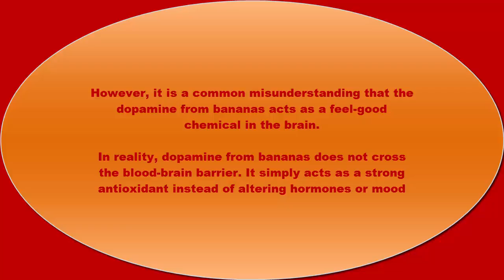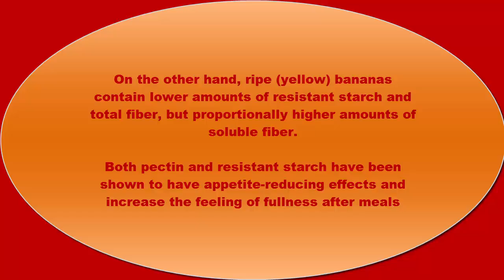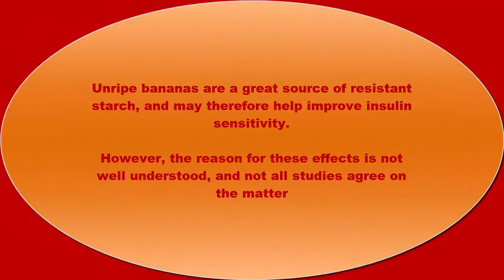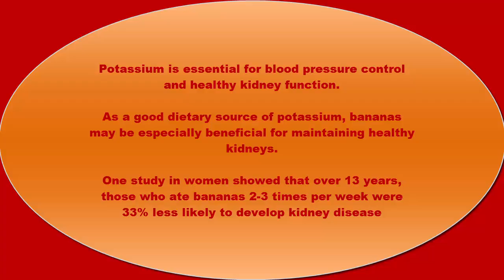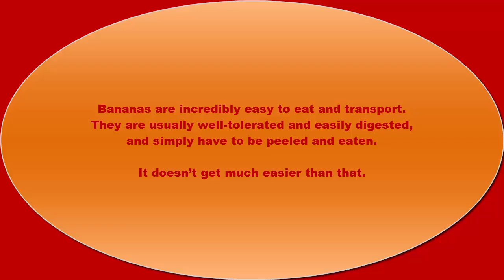Banana Health Benefits,11 Evidences Benefits Part 2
banana health benefits,11 evidences benefits
In this video I tell you the benefits of eating peel from bananas. I found some science studies on pubmed that made me start eat the peels of banana. So this is not just a thing I do or a joke
11 Evidence-Based Health Benefits of Bananas

1. Bananas Contain Many Important Nutrients
2. Bananas Contain Nutrients That Moderate Blood Sugar Levels
3. Bananas May Improve Digestive Health
4. Bananas May Help With Weight Loss
5. Bananas May Support Heart Health
6. Bananas Contain Powerful Antioxidants
7. Bananas May Help You Feel More Full
8. Unripe Bananas May Improve Insulin Sensitivity
9. Bananas May Improve Kidney Health
10. Bananas May Have Benefits for Exercise
11. Bananas Are Easy to Add to Your Diet
Bananas are extremely healthy and delicious.
They contain several essential nutrients, and have benefits for digestion, heart health and weight loss.
Bananas are among the most popular fruits on earth.
Bananas contain a fair amount of fiber, as well as several antioxidants.
11 Evidence-Based Health Benefits of Bananas - Authority Nutrition
11 Evidence-Based Health Benefits of Bananas - Authority Nutrition
Bananas are extremely healthy and delicious. They contain several essential nutrients, and have benefits for digestion, heart health and weight loss. Bananas are among the most popular fruits on earth. Bananas contain a fair amount of fiber, as well as several antioxidants.
Bananas: Health Benefits, Facts, Research - Medical News Today
Heart health. The fiber, potassium, vitamin C and B6 content in bananas all support heart health.
25 Powerful Reasons to Eat Bananas - Food Matters
A description for this result is not available because of this site's robots.txt
Bananas - The World's Healthiest Foods
A first type of cardiovascular benefit from bananas is related to their potassium content. Bananas are a good source of potassium, an essential mineral for ...
Bananas: Health Benefits, Risks & Nutrition Facts
Flores reported a wide variety of health benefits associated with the fruit. "Bananas are known to reduce swelling, protect against developing ...
Top Ten Health Benefits of Bananas
Children and adults alike love sweet, nutritious bananas. Since bananas come neatly packed in their own wrapper, they are very portable.
7 Wonderful Benefits of Banana: How to Include the Fruit in Your Daily ...
A common feature in breakfast menus, the health benefits of bananas are enormous. Include them in your daily diet to make the most of them.
What Are the Health Benefits of One Banana a Day?
Adding a banana to your daily diet has an array of benefits in your body. Bananas help you reach your weight-loss goals, keep your bowels healthy, provide ...
How are bananas good for you?
How many mg of potassium are in a banana?
Do bananas have a lot of fiber?
Can you eat a banana at night?
21 Reasons to Eat More Bananas
Bananas can help you lose weight, reduce bloat, fight cancer, and more. Learn the amazing benefits of adding this fruit to your diet.